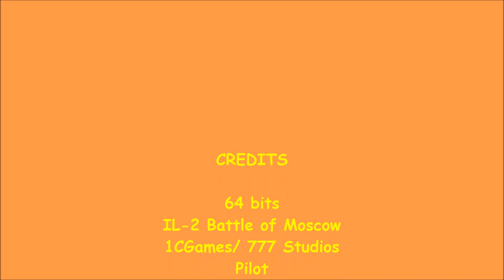and So It Begins...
I fly with the 71st Eagle Squadron WWII, WWI, and modern flight Simulation environments. We fly anything anywhere anytime, aviation.